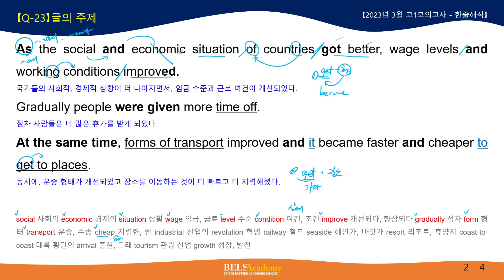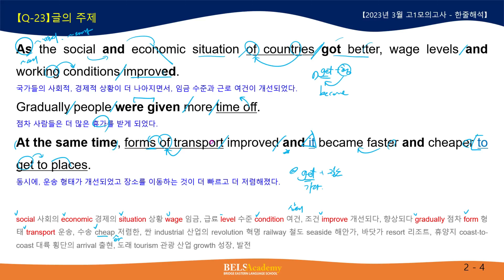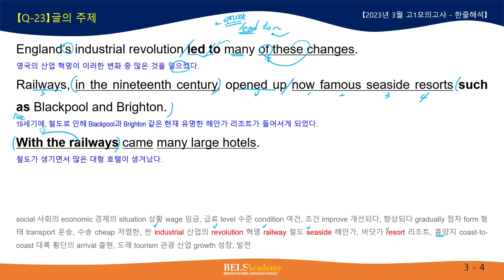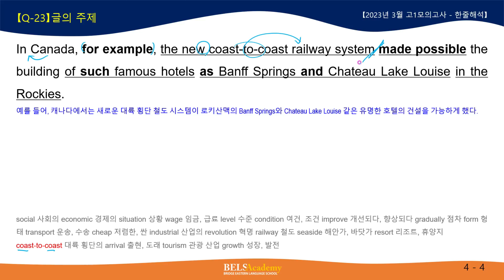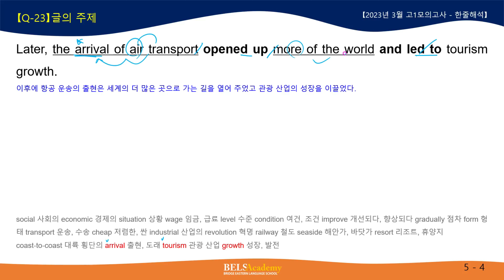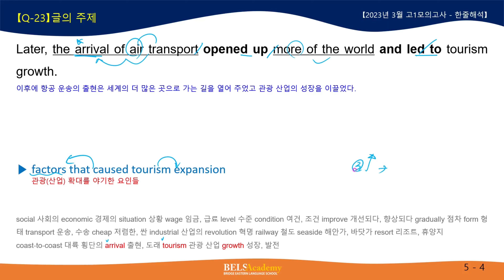2023년 3월 고1 [23번]